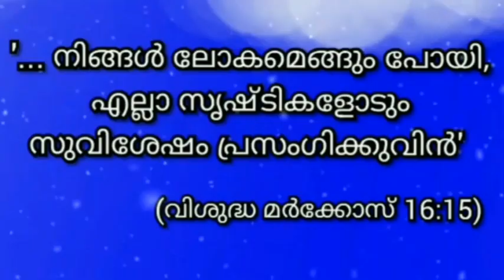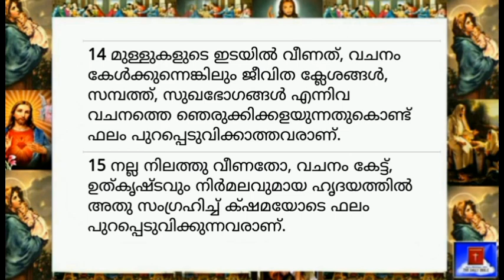26 January 2024 - Today's Bible Reading-Malayalam-ബൈബിൾ